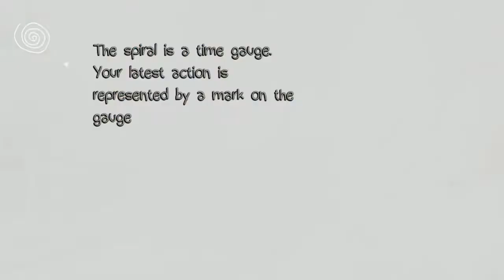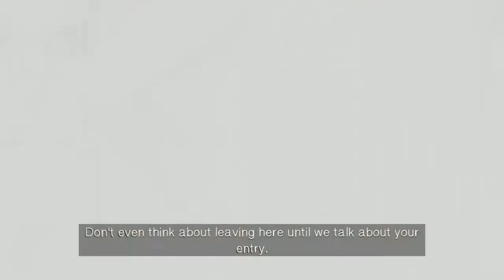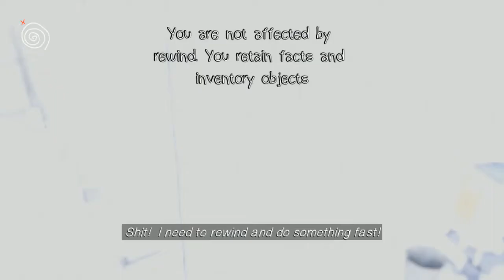Life is Strange - Android/iOS Gameplay (Part 02)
- Sony Xperia Z6 and up
- HTC 10

5/5 "A must-have." - The Examiner
5/5 "Something truly special." - International Business Times
10/10 "An impressive coming of age story." - Darkzero
8/10 "Rare and precious." - Edge
8.5/10 "OUTSTANDING." - GameInformer
90% "Dontnod have clearly put a lot of effort into the little details and it’s worth your time paying attention to their work." – Siliconera
8.5/10 “The climax of Episode Two is one of the most compelling — and devastating — things I’ve ever experienced in a game, because it’s so real, so understandable. Dontnod nails it.” – Polygon
4.5/5 "life is strange has me hooked" - HardcoreGamer
8/10 ".…has the potential to outdo both Telltale Games and Quantic Dream." - Metro